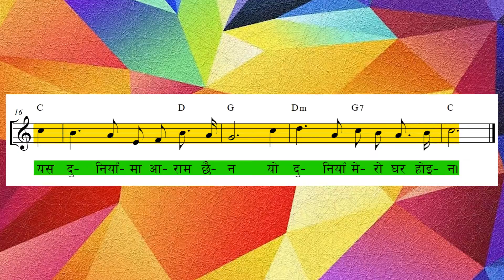ORIGINAL TUNE || Bhajan 427 - Yo Duniya Mero Ghar Hoina || भजन ४२७ - यो दुनियाँ मेरो घर होइन